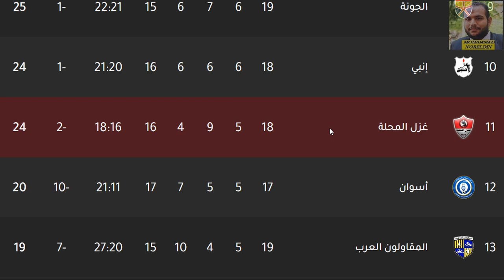ترتيب الدوري المصري وترتيب الهدافين الجولة 19 الجمعة 30-4-2021 - تعادل الاهلي امام الجونة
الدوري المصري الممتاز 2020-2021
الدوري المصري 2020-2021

الأهلي
الاهلي
المقاولون العرب
المقاولين العرب
بيراميدز
الأهرام
الاهرام
الزمالك
الإتحاد السكندري
الاتحاد السكندري
سموحة
سموحه
إنبي
انبي
الانتاج الحربي
الإنتاج الحربي
الإسماعيلي
الاسماعيلي
الجونة
الجونه
المصري البورسعيدي
النادي المصري
حرس الحدود
أسوان
اسوان
طلائع الجيش
طلايع الجيش
طنطا
وادي دجلة
وادي دجله
مصر المقاصة
مصر المقاصه
سيراميكا كليوباترا
البنك الاهلي
غزل المحلة
جدول ترتيب الدوري المصري اليوم الثلاثاء 2-2-2021 بعد فوز غزل المحلة علي الزمالك
تعرف على جدول ترتيب الدوري المصري 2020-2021
جدول ترتيب الدوري المصري اليوم السبت 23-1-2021